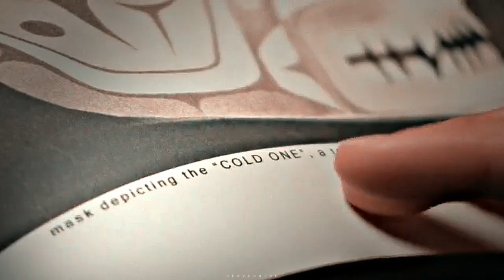Twilight | Hummingbird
* * * 𝐖𝐀𝐓𝐂𝐇 𝐈𝐓 𝐈𝐍 𝐇𝐃 + 𝐡𝐞𝐚𝐝𝐩𝐡𝐨𝐧𝐞𝐬 * * *

                               * * * 𝐑𝐄𝐀𝐃 𝐁𝐄𝐋𝐎𝐖 * * *

Hello! This saga is so aesthetic . Recently i watched twilight for the hundredth time haha ​​and this sound inspires me a lot !! Hope you like it

Luv u

Inspired by LaurenMichelle

— 𝘽𝙀 𝙄𝙉𝙎𝙋𝙄𝙍𝙀𝘿, 𝘿𝙊𝙉'𝙏 𝘾𝙊𝙋𝙔!

𝐒𝐎𝐂𝐈𝐀𝐋 𝐈𝐍𝐅𝐎

𝐈𝐍𝐅𝐎 𝐕𝐈𝐃𝐄𝐎

𝐂𝐡𝐚𝐫𝐚𝐜𝐭𝐞𝐫𝐬: Twilight
𝐏𝐫𝐨𝐠𝐫𝐚𝐦: SVP 18
𝐂𝐨𝐥𝐨𝐫𝐢𝐧𝐠: Barbalass